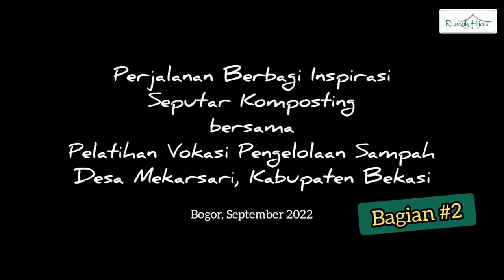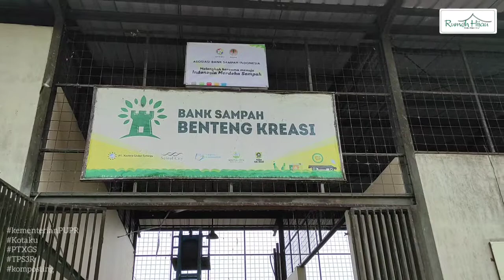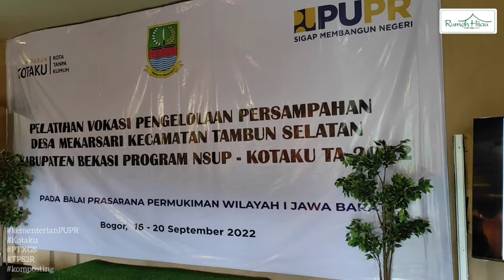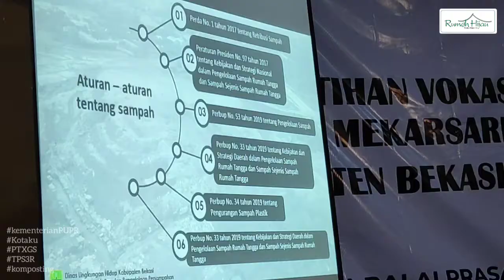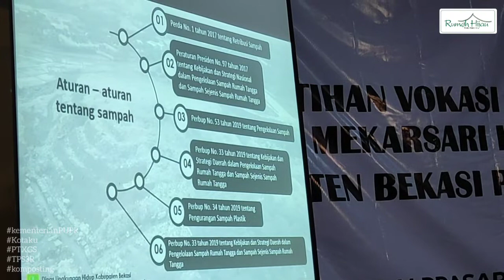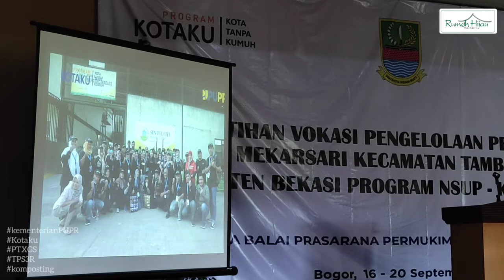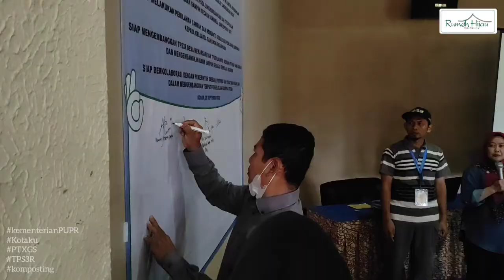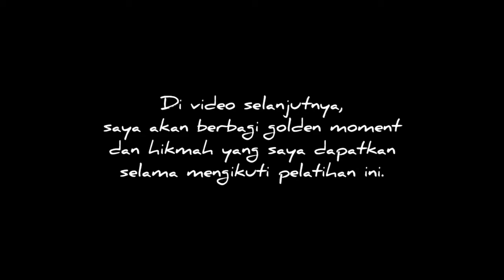VLOG#154 - Perjalanan Berbagi Inspirasi Komposting - Program Kotaku Desa Mekarsari Bekasi - bag #2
BersyukurAdalah dapat menjadi bagian dari program KOTAKU (Kota Tanpa Kumuh) Kementerian PUPR. Kali ini diadakan untuk sahabat-sahabat warga Desa Mekarsari, Kabupaten Bekasi.

Video ini adalah video kedua dari dua video.

Karena penanganan sampah perlu dimulai dari diri sendiri.

Semoga bermanfaat 😊🙏